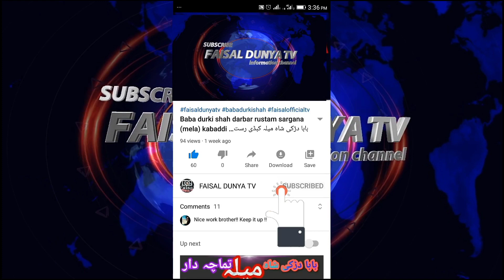Qari Muhammad Saleem Sabir Sialvi. Tilawat o Naqabat. Mehfil Milad Rabi ul Awal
mehfil
qawali
15/10/2022 Haveli Lal Jhang